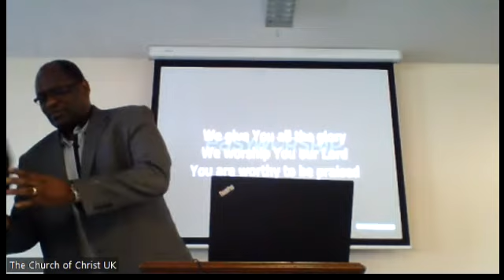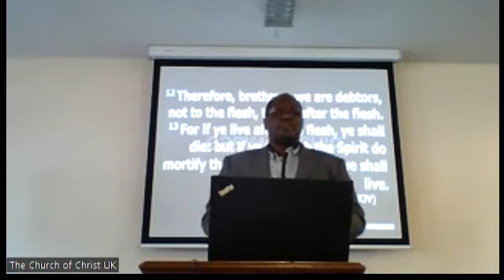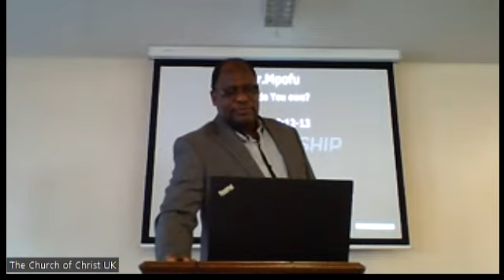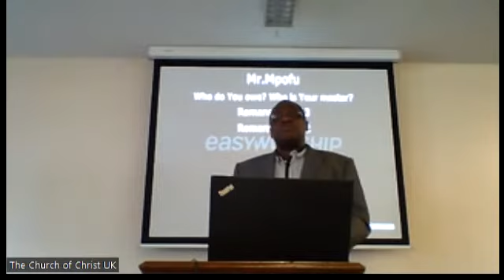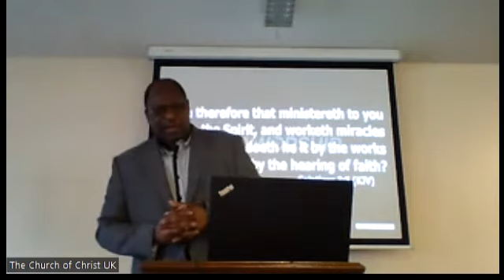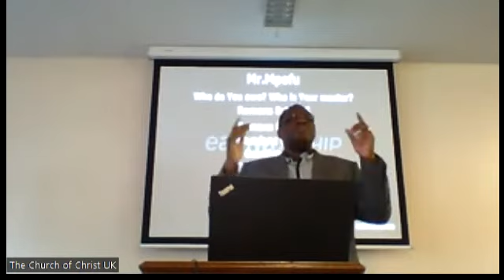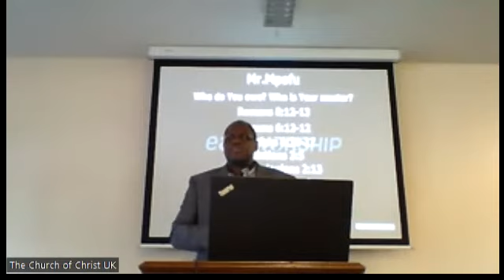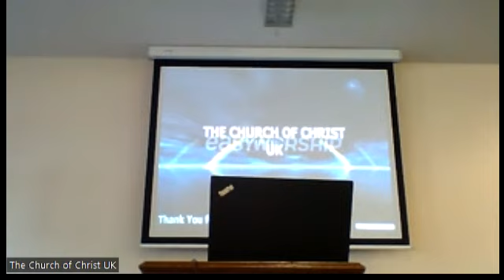To whom are you indebted; the Flesh or the Spirit of God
This  video encourages us to live after the Spirit and not after the flesh. It shows us how to kill the desires of flesh. Sin stops you from wielding the sword of the Spirit and wielding the sword of the Spirit stops you from sin.
Romans 8: 12-14 ; 6: 11-13; Ephesians 6:6:16-17